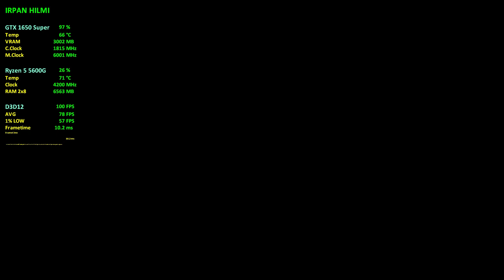Creatures of Ava | GTX 1650 Super | Ryzen 5 5600G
Timestamps
1080p Medium : 00:00
1080p High : 02:01
1080p Epic : 04:00
1080p Epic + FSR3 Quality : 06:41
1080p Epic + Lumen + FSR3 Quality Frame Gen ON : 07:24

PC Specs:
CPU: AMD Ryzen 5 5600G 3.9GHz (Boost 4.4GHz)
CPU Cooler : AMD Wraith Stealth (Stock)
RAM: Kingston FURY Beast 16GB (8x2) 3200MHz DRR4
MOBO: ASROCK Fatality AB350 Gaming K4
VGA: EVGA GeForce GTX 1650 SUPER SC ULTRA GAMING 4GB GDDR6
SSD: KINGSTON 2.5" 120GB
SSD2: Team Group NVMe 256GB
HDD: WD Blue 2TB 7200RPM
HDD2: WD Blue 2TB 7200RPM
HDD3: WD Blue 500GB 5400RPM
PSU: Corsair CX650M 650W 80plus Bronze
Case: Cube Gaming Weiss
Monitor: SAMSUNG S22F350
OS: Windows 10 PRO Version 21H2 (OS Build 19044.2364)